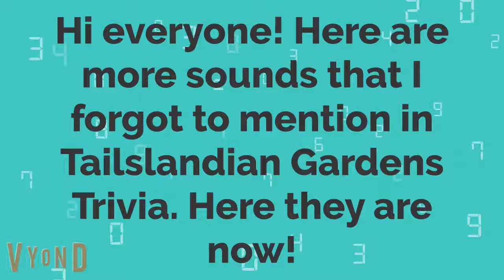More sounds for Tailslandian Gardens Trivia and What They Mean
Here are a couple sounds I forgot to mention for Tailslandian Gardens Trivia.
Contestant ring in test after question coming up next!